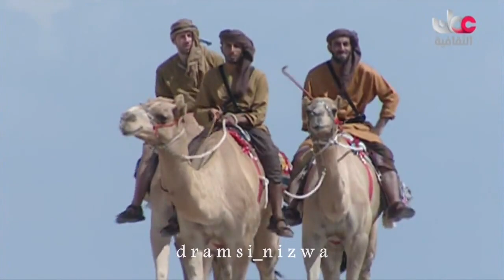عَلى خُطى الرحالة ثيسجر | الجزء الاول